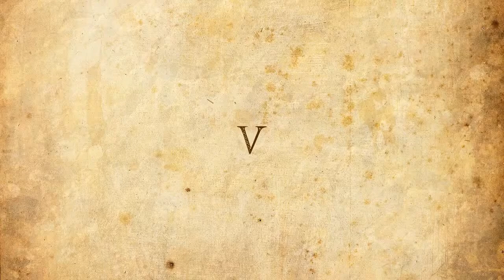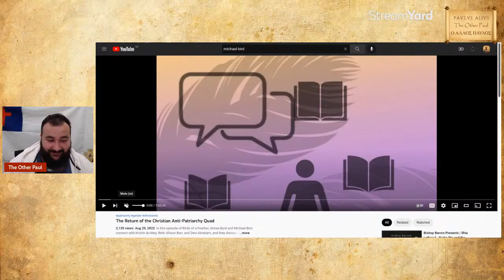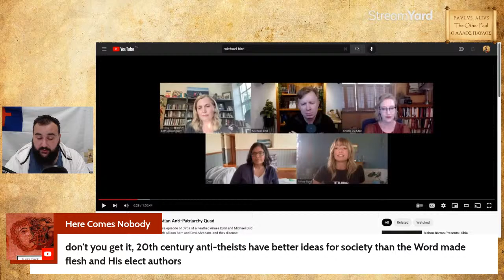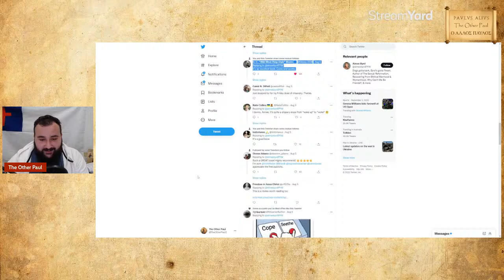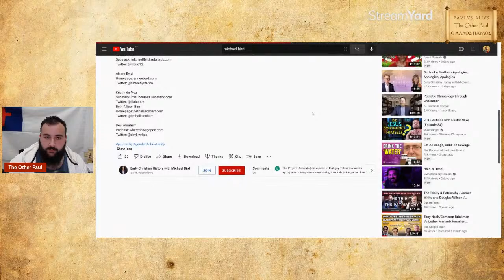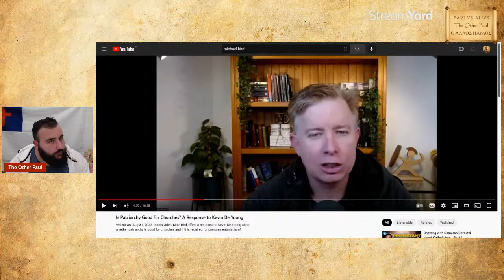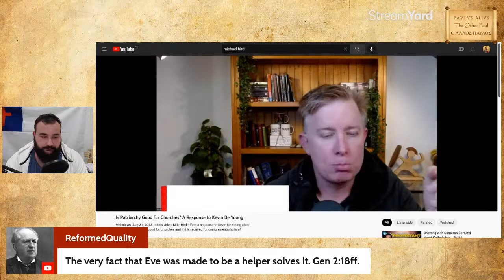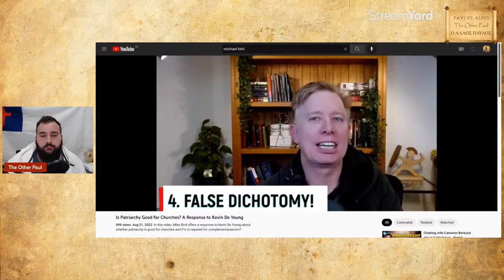Michael Bird Cringe-A-Thon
Just a chill stream reacting to some recent cringe takes by Dr. Michael Bird, particularly on gender issues and scripture.